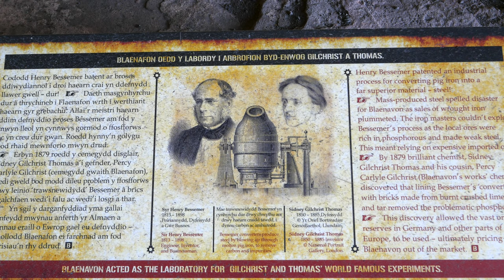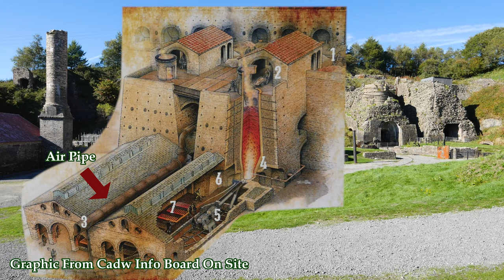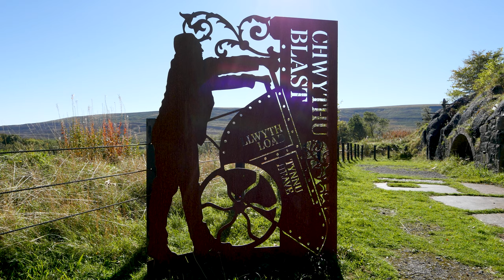Blaenavon Ironworks - Where better steel was born!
Not our usual fare, because you can in no way look at this and say it is a castle, but it is none the less very interesting from a historical viewpoint. Especially if you have an interest in Industrial history, specifically the innovation that allowed the production of cheaper, better quality steel.
The "basic steel process" or the "Gilchrist-Thomas process", named for the industrial chemist Sidney Gilchrist Thomas and his cousin Percy Gilchrist (who was a chemist at the Blaenavon Ironworks) came about when Sidney discovered a solution to the problem of phosphorus in iron, which resulted in the production of low-grade steel.
By using dolomite, or sometimes limestone, as a lining for the Bessemer converter rather than the usual clay they were able to remove the phosphorus and produce a better quality of steel at a fraction of the price.  It also produced a byproduct of phosphate fertilizer.

Help us to make these films by becoming a Patron.